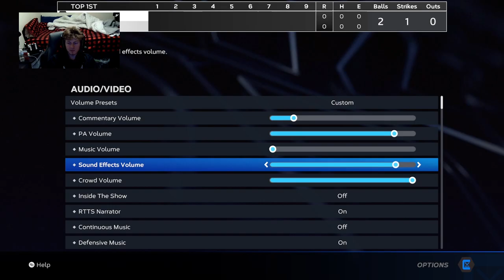OPENING DAY! Custom Franchise Game 1 - Chattanooga EP2